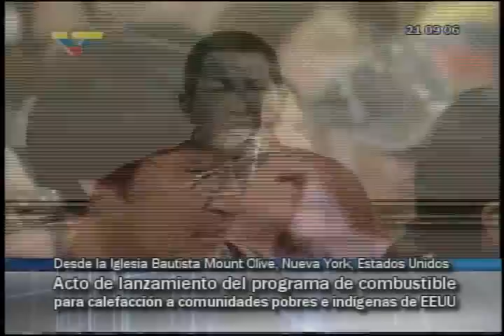(2006) Hugo Chávez da discurso en Harlem, Nueva York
Discurso del Comandante Hugo Chávez el 21 de septiembre de 2006,  desde la iglesia Mount Olive, en Harlem, Nueva York, en el acto de lanzamiento del programa de combustible para calefacción a comunidades pobres e indígenas en Estados Unidos.